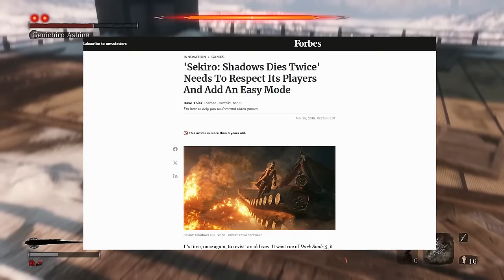Sekiro: Shadows Die Twice Retrospective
A look back on Sekiro five years after its release.